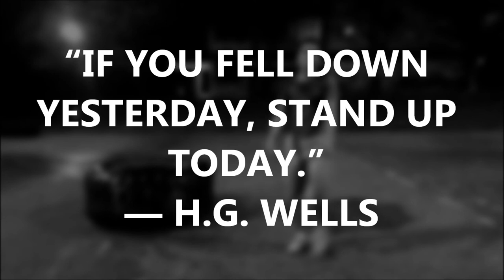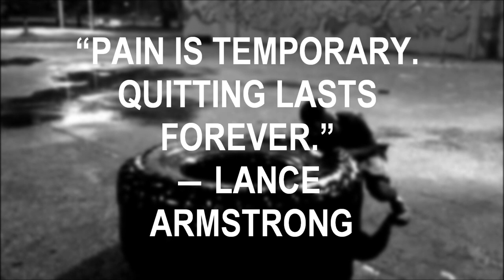Monster Tyre Flip Full Routine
Monster Tyre Flip Full Routine \\\ 50
Kebiasaannya bila workout, sure ada golek tayar rasaksa ni. Boleh tahan berat die.
BTW, thanks for stopping by. Smile =)